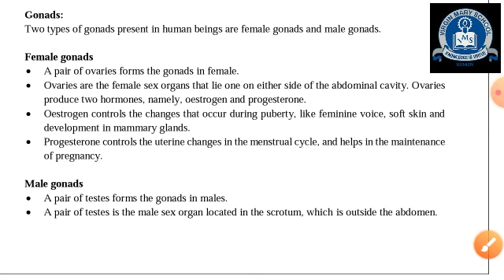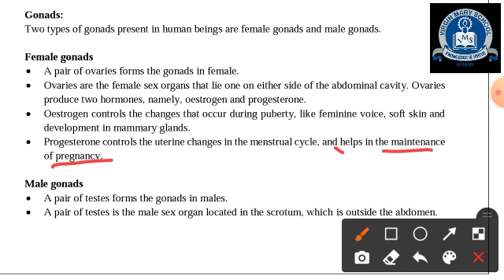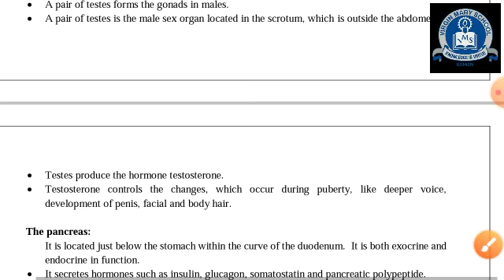Class 10 Science Gonads